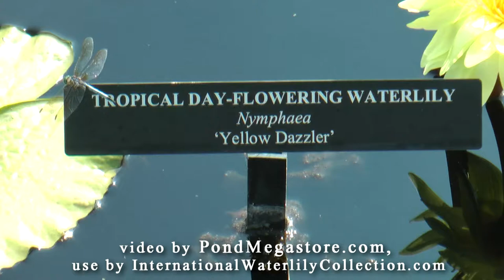Yellow Dazzler waterlily, Randig 1947 pond plants, yellow water lily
One of Randigs tropical waterlilies, nice creamy yellow blossoms with oblong lilypads. It was a staple in the industry for many years but there are some much improved new yellow waterlilies on the market today from Stan Skinger to Carla's Sonshine.